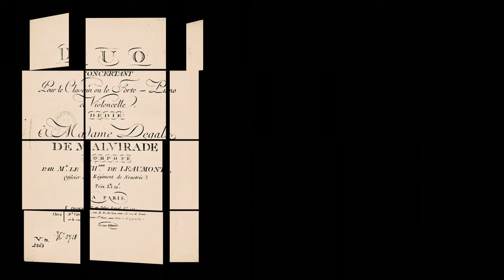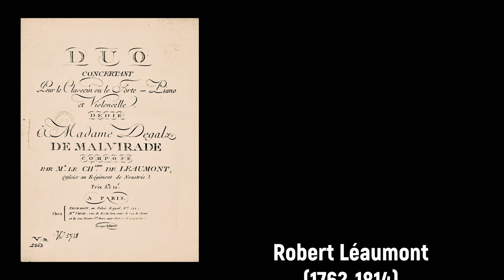Robert Léaumont (1762-1814) - Duo Concertant (1786)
Joyeux anniversaire Robert Léaumont! 🎹🎻

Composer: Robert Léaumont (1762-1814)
Work: Duo concertant (Re majeur) pour le clavecin ou le forte-piano et violoncelle (1786)
Performers: Arthur Loesser (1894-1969, pianoforte); Luigi Silva (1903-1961, cello)

Duo Concertant (1786)
1. Allegro 0:00
2. Pastorale 5:25
3. Rondo 9:20

Robert Léaumont [Marie-Robert de Castile, Chevalier de Léaumont]
(Saint-Domingue, Haiti, 15 May 1762 - Charleston, 5 August 1814)

French pianist, composer and teacher. Son of Gabriel Henri de Castille de Leaumont (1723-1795) and Perrine Victoire Therese Bezin (?-1794), he was born into an aristocratic family in the French West Indies. He served in the American Revolutionary War as an officer in the French Régiment d’Agenois, and was wounded at the battle of Yorktown in October 1781. After the war he was made a Chevalier of the Royal Order of St. Louis and returned to his life as a wealthy planter and amateur musician. In 1784 he published his 'Six Trios Concertants Pour deux Violons et Basse' and in 1786 his 'Duo concertant pour le clavecin ou le forte-piano et violoncelle', both in Paris. Around 1795, and after the Haitian Revolution stripped his fortune out, he fled to the United States. From 1796 he was active at the Federal Street Theatre in Boston as a violinist and orchestra leader. He relocated to Charleston, South Carolina by December 1799, when he advertised there to teach singing, piano, violin, cello, and fencing. For the remainder of his life, he was an active concert performer, theater musician and music teacher in Charleston.